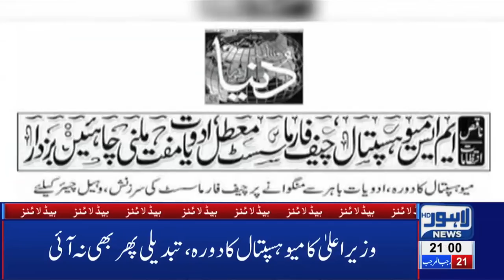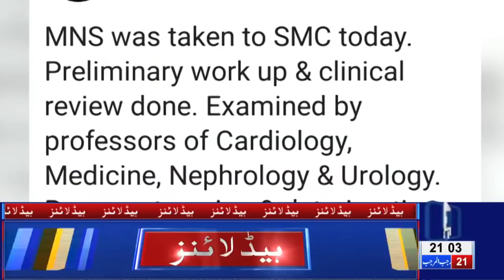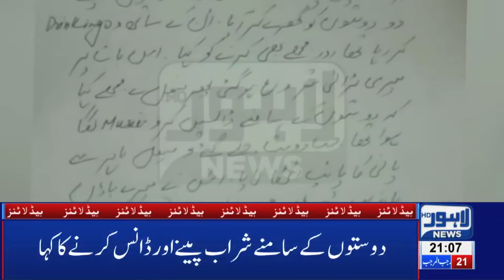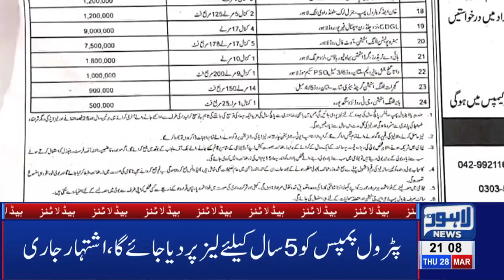09 PM Headlines Lahore News HD – 28th March 2019